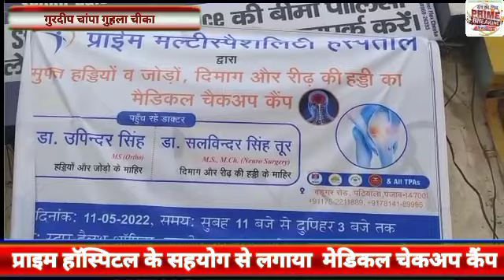स्वास्थ्य बीमा की अग्रणी कंपनी स्टार हेल्थ एंड एलाइड इंश्योरेंस ने लगाया मेडिकल चेकअप कैंप